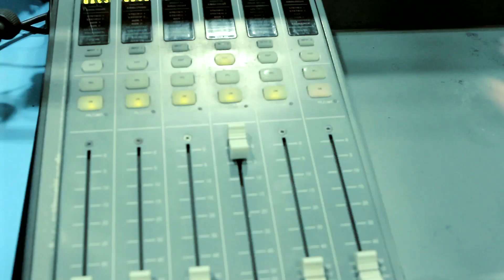Dating Has Changed - Radhika Vaz In Conversation With 94.3 Radio One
Radhika has a blast with RJ Erica at 94.03 Radio One.